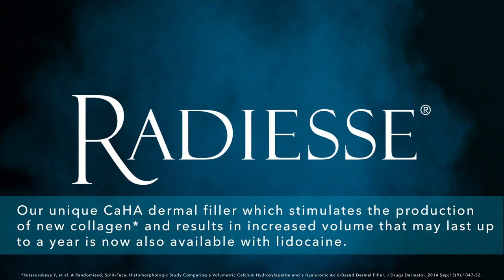Merz Aesthetics Awards through 2016 and 2017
Belotero, Radiesse, Ultherapy and Bocouture from Merz Aesthetics were all awarded through 2016 and 2017.